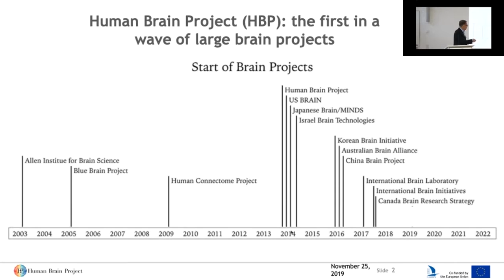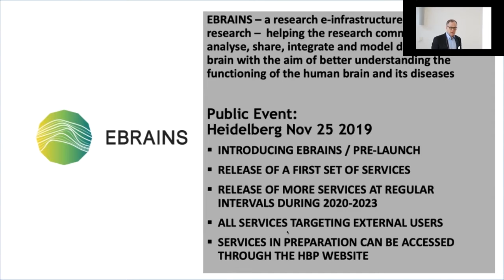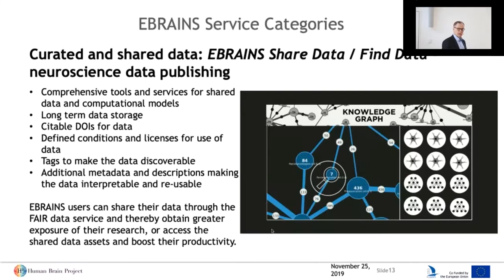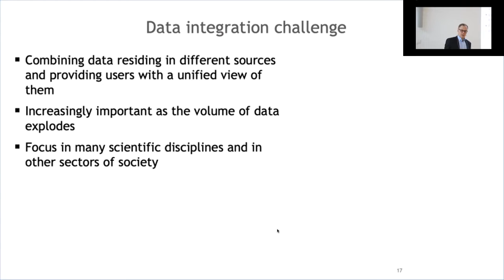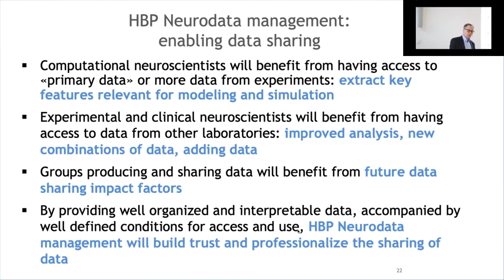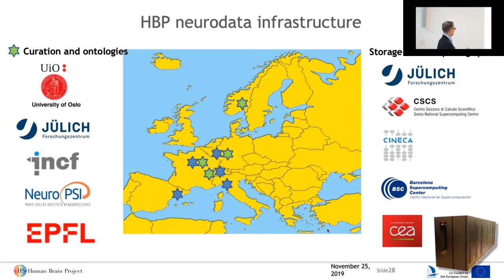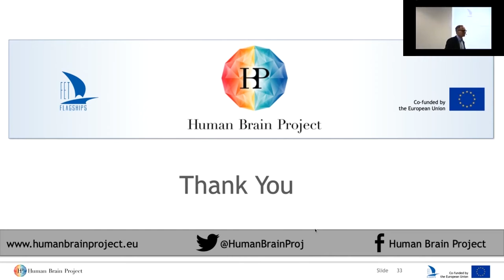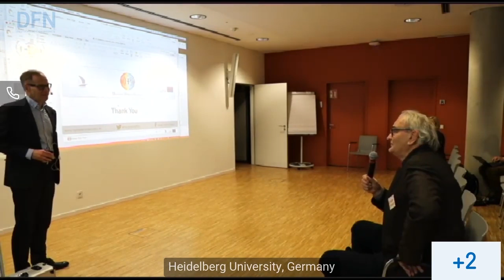EBRAINS - A platform for collaboration in digital neuroscience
Professor Jan Bjaalie, University of Oslo

EBRAINS - New enabling infrastructure for neuroscience

Learn more about EBRAINS: ebrains.eu